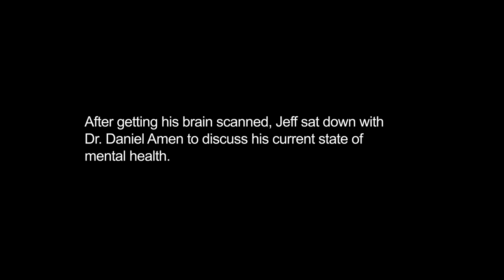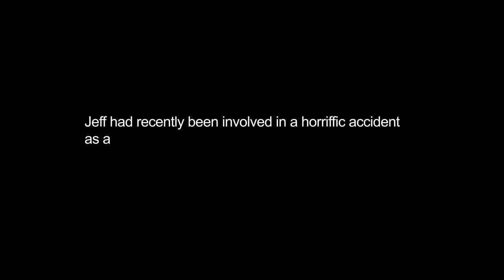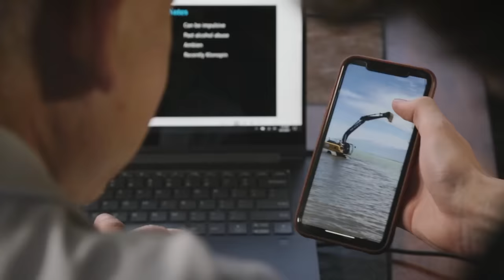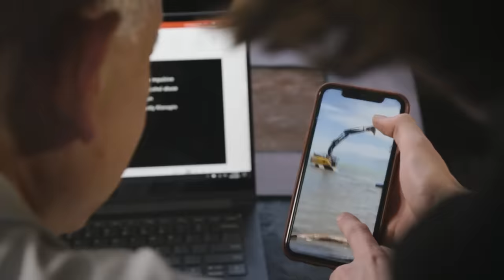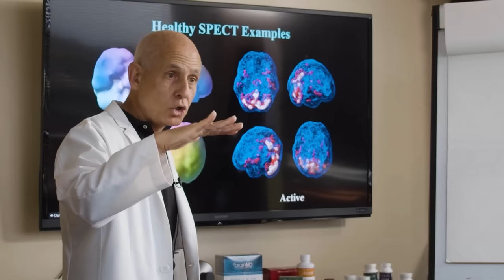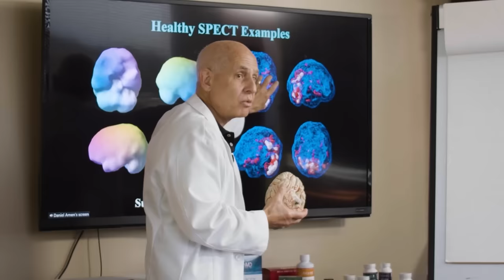YouTuber @JeffWittek How His Injury Affected His Brain (Part 1)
YouTube star and vlog squad member @JeffWittek suffered a horrific injury resulting from a filmed stunt gone wrong. The accident caused severe facial injuries and nearly cost him his eye. Since then, he’s endured several painful surgeries. From the scars on his face, his millions of followers could tell he’d suffered from something terrible, but what people couldn’t see was that he was also suffering on the inside. His mental health began to deteriorate, and he was experiencing a different kind of pain he had never felt before in his entire life—depression, anxiety, and serious emotional stress.

“I’m obsessed with my profession,” Jeff said to Daniel G. Amen, MD, when he met with the psychiatrist, neuroscientist, and founder of Amen Clinics. “I just want everything to be perfect. and just be the best I can be when I put out these videos.”

During the pandemic, Jeff turned 30 and had gotten to a point in his professional life where he wanted to create something bigger. “I can’t just be making these silly, stupid videos anymore,” he said. He agreed to do a stunt for a friend’s video that was going to be monumental. It involved an excavator, a massive piece of machinery used in construction that spins. In the middle of a lake, Jeff was going to be dangling on a wakeboard attached to the end of a rope on the excavator’s arm as it spun as fast as possible.

It sounded like a lot of fun—at least for a YouTuber like Jeff who is used to doing crazy stuff most people would never do—until he spun wildly out of control and went flying face-first into the excavator itself.

Jeff broke his hip, had 9 fractures in his skull and face, and had a full orbital blowout fracture. He couldn’t see out of one of his eyes. “Everybody thought I was gonna die,” he recalls. “I was pale white, and I lost a lot of blood.”